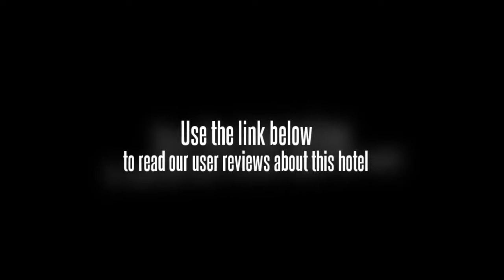Ginger Pune Wakad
Just north of the city, the Ginger Pune Wakad is one of the more convenient accommodations in Pune. It is in the heart of the IT and automotive districts and quite close to the Botanical Garden and the Pune University. The Ginger Pune Wakad is located at Kala Khadak, near Indira College which is 45 minutes from Lohegaon Airport.

All of the guest bedrooms in the Ginger Pune Wakad will come furnished with luxury linens and bedding, a mini-fridge and microwave, ample closet space, a beverage station, water service, a personal safe, high-speed Internet access, climate controls, satellite TV, a full-sized work desk, and a full-sized bathroom with tub.

Guests of the Ginger Pune Wakad will greatly appreciate the fine facilities and services, including an in-house restaurant, a snack bar, a business service center, a modern fitness room, laundry and dry cleaning services, a friendly lobby lounge, self check in, meeting and conference rooms, free parking on the premises, and 24-hour front desk service.